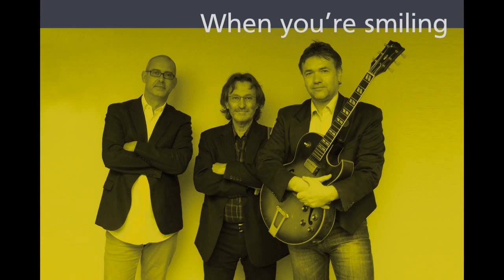West End Trio | 02 - Gravy Waltz (Ray Brown) (Extract)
West End Trio - « When You're Smiling » - WET001
(WET Records Downloads, EP, July 2014)

Jean-Christophe Renvoyer : Electric Guitar
Marc Leseyeux : Organ
Rudy Bonin : Drums

02 - Gravy Waltz (Ray Brown) (Extract)

Recorded in Le Boupère (France), on February 24 & April 28, 2014 - Recorded & Mixed by Jean-Christophe Renvoyer - Photo by Céline Martineau - Artwork by Marc Leseyeux - Edited and Produced by WET Records (Publishing & Copyright Controlled).